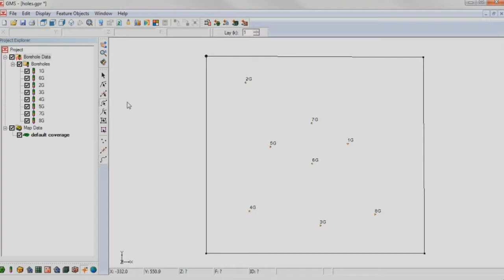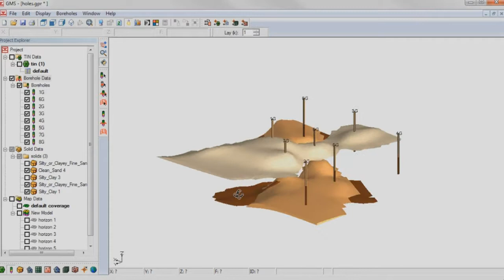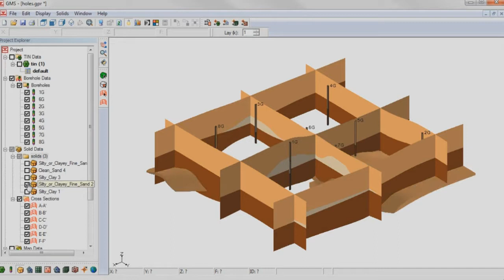GMS Working with Borehole Data HD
GMS 7.1 - manhhai.dctv47